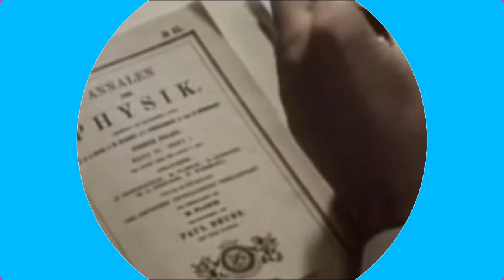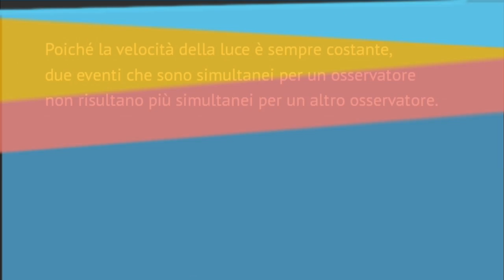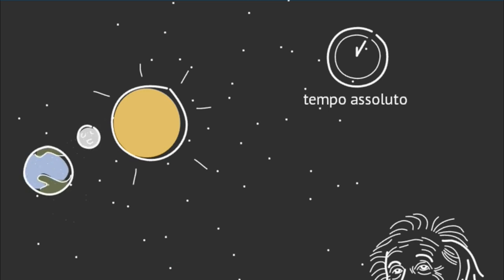Galileo - Einstein. Esperimenti mentali e relatività